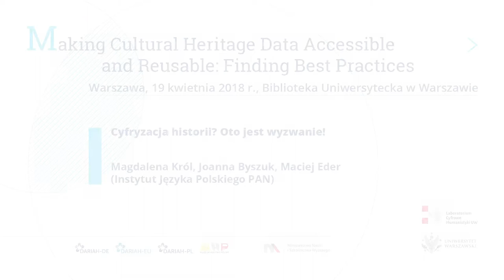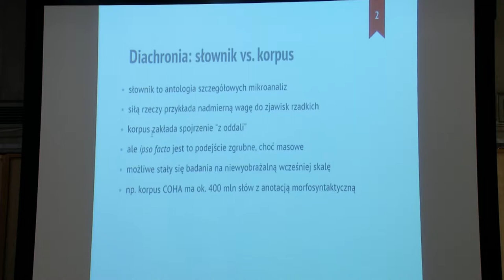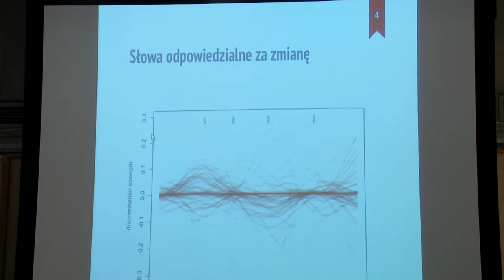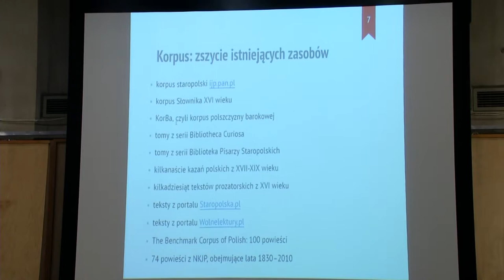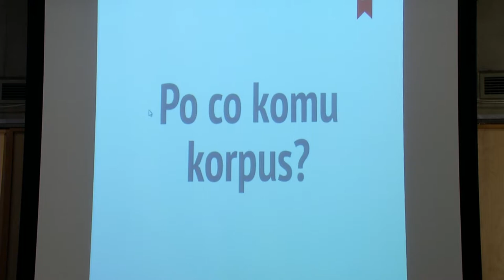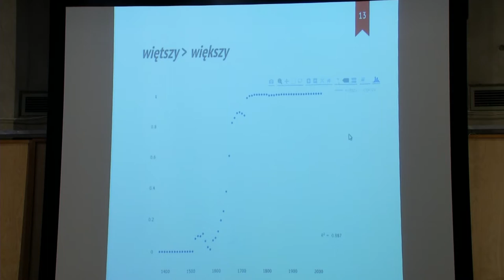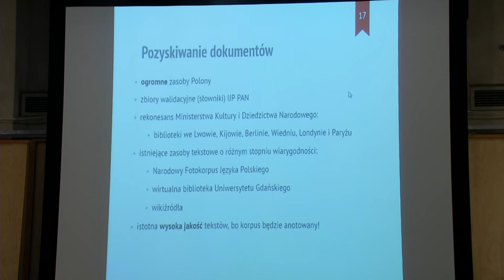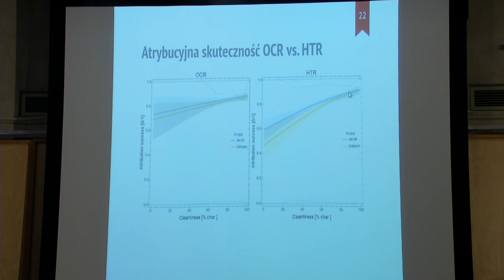Cyfryzacja historii? Oto jest wyzwanie!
Magdalena Król, Joanna Byszuk, Maciej Eder (Instytut Języka Polskiego PAN)

Organizatorzy: DARIAH-PL, Muzeum Historii Polski, DARIAH-DE.
Wsparcie organizacyjne: LaCH UW
Patronat: Ministerstwo Nauki i Szkolnictwa Wyższego